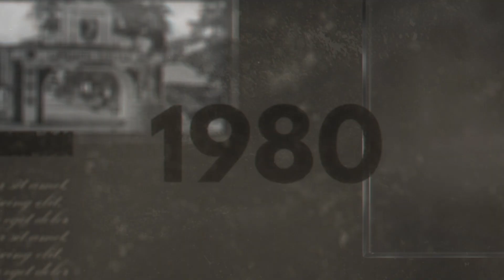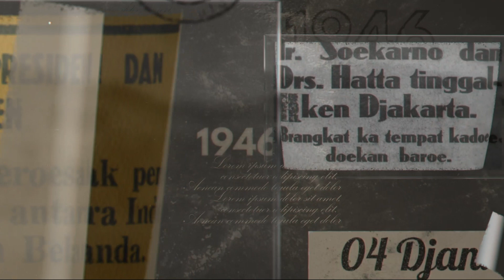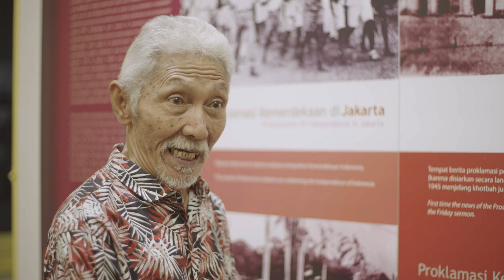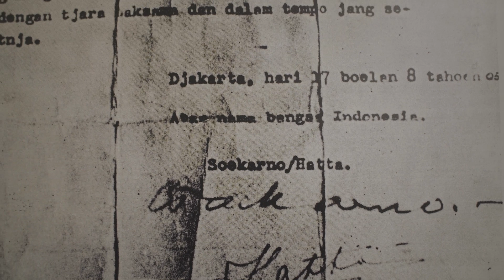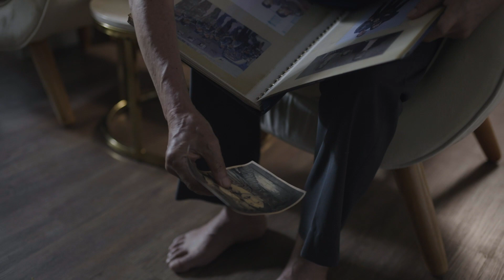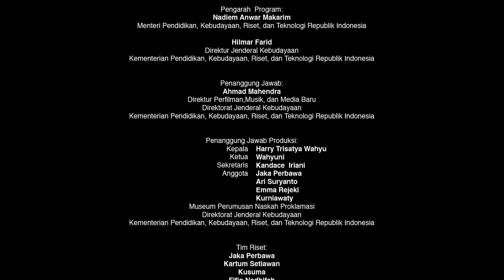Film "Negeri Harapan" : "Keputusan untuk menyelamatkan sesuatu yang lebih besar"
"Negeri Harapan" bercerita tentang seorang anak yang ragu untuk pindah ke kota lain mengikuti orang tuanya. Dilema seringkali hadir saat pilihan menyodorkan keputusan penting yang harus diambil, apalagi pilihan itu mengusik zona nyaman. Berpindah domisili ke tempat baru, bagi sebuah keluarga adalah sebuah persoalan. Tidak mudah menyesuaikan diri pada lingkungan, suasana, orang-orang, dan aktivitas baru.

Berpindah domisili tidak selalu menakutkan, bahkan terkadang dapat menyelamatkan sesuatu yang lebih besar. Sama halnya ketika Presiden Soekarno dan Wakil Presiden Mohammad Hatta pindah dari Jakarta ke Yogyakarta, 4 Januari 1946.

Saksikan Film NEGERI HARAPAN, Selasa 4 Januari 2022 Pukul 18.30 WIB